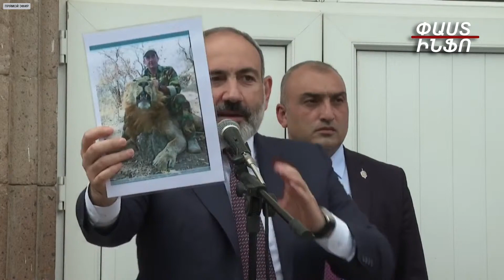Քոչարյանը սատկած առյուծ քշելու մեջ է մասնագիտացած. Փաշինյանի արձագանքը